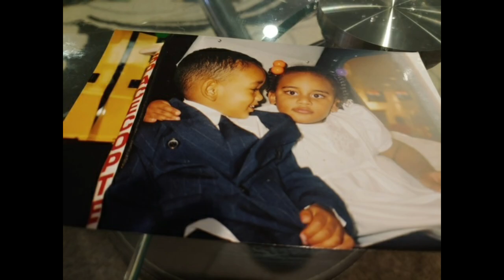Elsi and Tesfesh